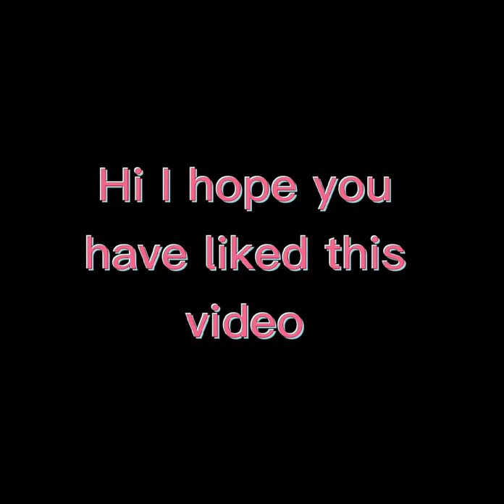Cute rabbits breed part 1